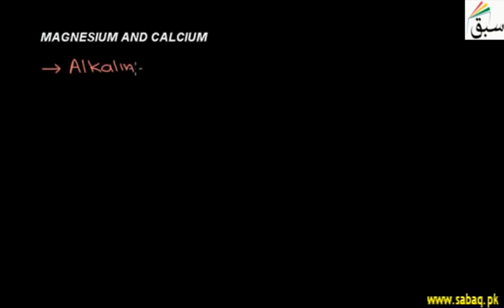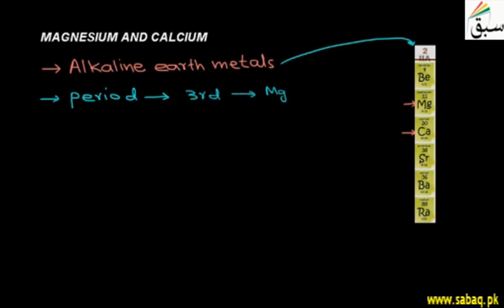Magnesium and Calcium, Chemistry Lecture | Sabaq.pk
Magnesium and calcium are 3rd and 4th period elements,melting and boiling poits are high.
This video is about: Magnesium and Calcium. Practice tests and free video lectures for Physics, Chemistry, Biology, Math’s, Computer Science, English & more subjects are also available at Sabaq.pk. So, subscribe to Sabaq.pk/Sabaq Foundation now and get high marks in your exams.

CLASSES WE COVER AT SABAQ.PK / SABAQ FOUNDATION:

1. KG
2. Class 1
3. Class 2
4. Class 3
5. Class 4
6. Class 5
7. Class 6
8. Class 7
9. Class 8
10. Class 9
11. Class 10
12. Class 11
13. Class 12
14. Class 13
15. Class 14
16. MCAT
17. ECAT
18. CSS

BOARDS WE COVER AT SABAQ.PK / SABAQ FOUNDATION:

1. FBISE
2. Sindh Board
3. KP Board
4. Balochistan Board
5. Cambridge

STUDY MATERIAL WE OFFER AT SABAQ.PK / SABAQ FOUNDATION:

1. Physics Lectures
2. Chemistry Lectures
3. Mathematics Lectures
4. Biology Lectures
5. English Lectures
6. General Science Lectures
7. Computer Science Lectures
8. General Math Lectures
9. Accounting Lectures
10. Statistics Lectures
11. Advance Accounting Lectures
12. Cost Accounting Lectures
13. Practice Tests
14. Physics Practical
15. Chemistry Practical